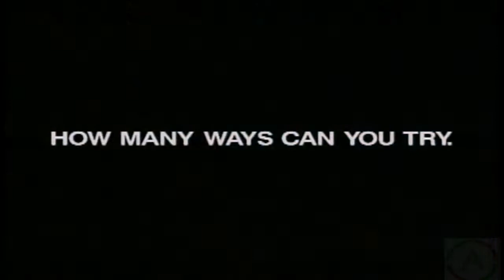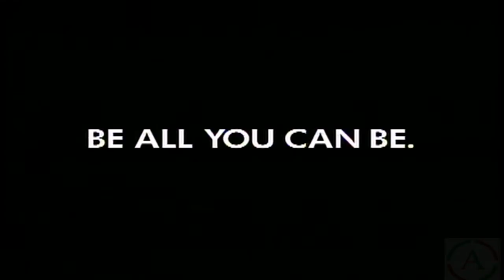Anthrax - Hy Pro Glo Music Video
Produced By: Anthrax & David Jerden.